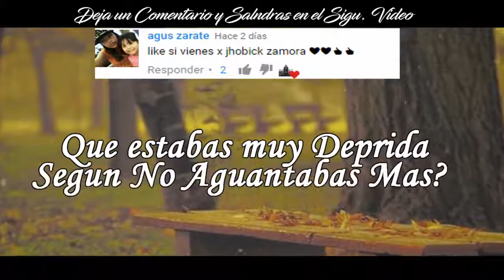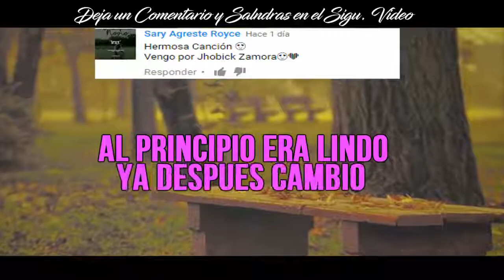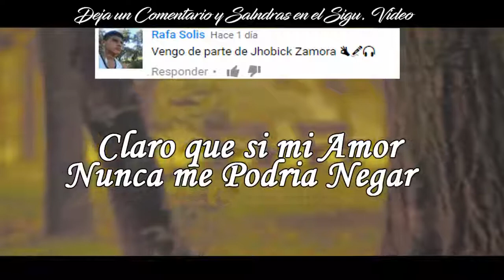Me Enamore De Mi Mejor Amiga 6 Rap Romantico 2017 Video Lirycs